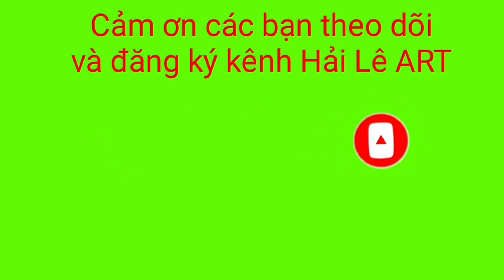Tranh vẽ ngày Nhà giáo Việt Nam 20/11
- Tổng hợp nhiều tranh vẽ đề tài ngày Nhà giáo Việt Nam 20/11. Chúc cả nhà xem video vui vẻ ❤